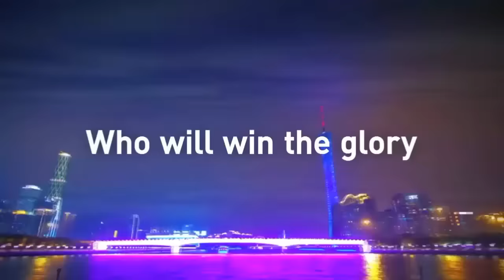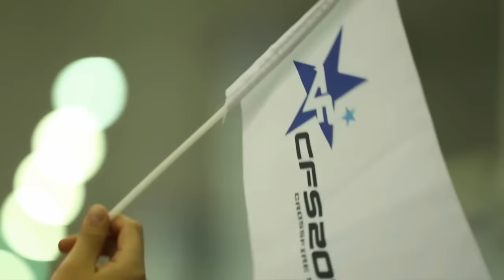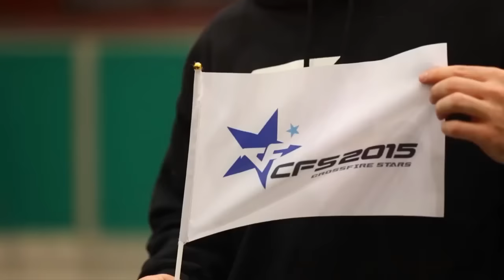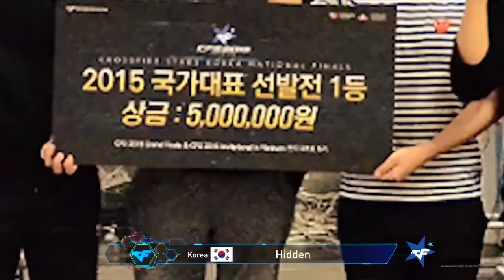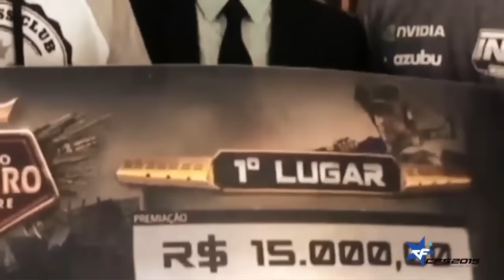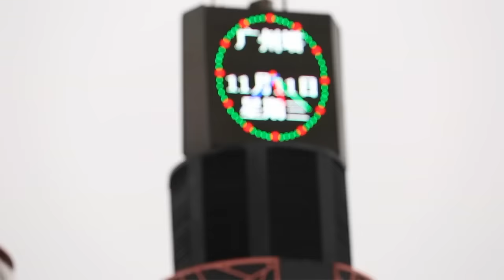[CFS 2015 GF] Opening Ceremony